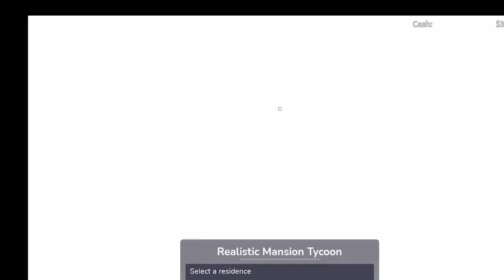Roblox)(Realistic Home tycoon)(part4)